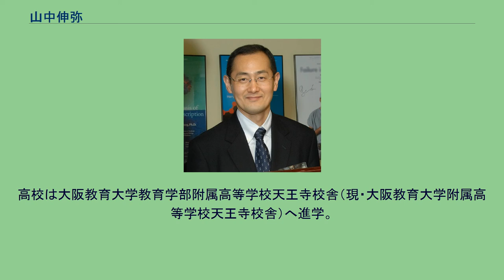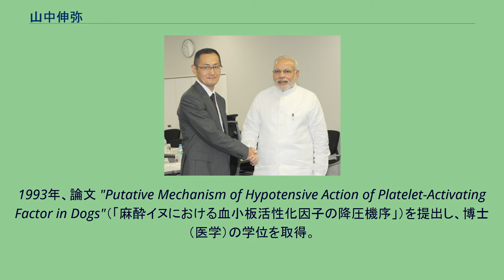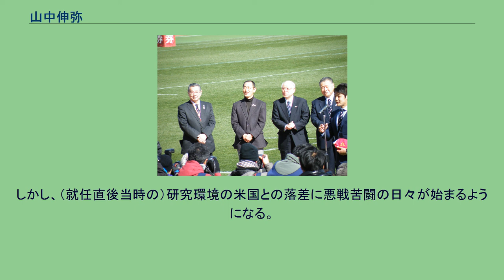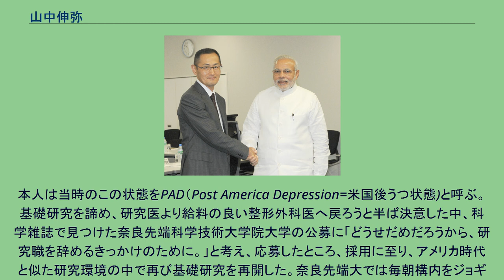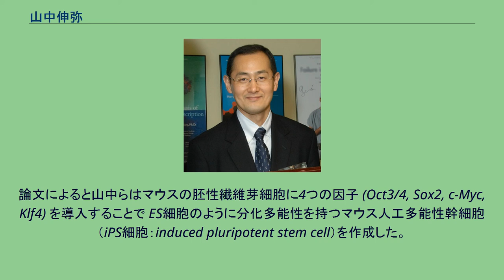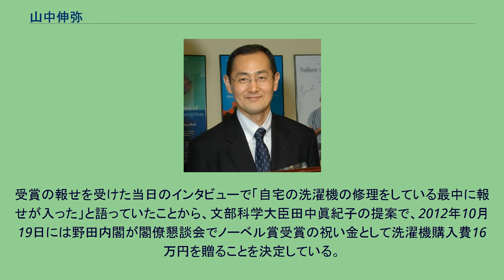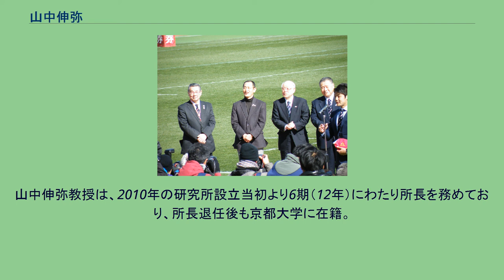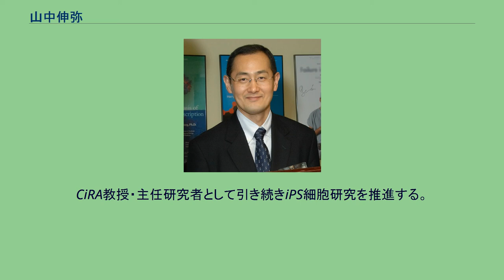山中伸弥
山中 伸弥（やまなか しんや、1962年〈昭和37年〉9月4日 - ）は、日本の医師、医学者。
学位は医学博士（大阪市立大学大学院・1993年）。
京都大学iPS細胞研究所所長・教授。
カリフォルニア大学サンフランシスコ校グラッドストーン研究所上席研究員。
その他称号としては京都市名誉市民、東大阪市名誉市民、奈良先端科学技術大学院大学栄誉教授、広島大学特別栄誉教授、ロックフェラー大学名誉博士、香港大学名誉博士、香港中文大学名誉博士などを有する。
大阪府枚岡市（現・東大阪市枚岡地区）出身。
「成熟細胞が初期化され多能性をもつことの発見」により、2012年のノーベル生理学・医学賞をジョン・ガードンと共同受賞した。
大阪府枚岡市（現・東大阪市枚岡地区）に生まれる。
小学校は当初、東大阪市立枚岡東小学校に通っていたが、奈良県北西部の奈良市学園前に転居した小学4年生からは奈良市立青和小学校に通っている。
その後は大学1年生まで学園前で暮らしている。
中学校は中高一貫校である大阪教育大学附属天王寺中学校へ進学。
中学3年で生徒会副会長を務めている。
その時の生徒会長は長じて近畿大学理事長や経済産業大臣を務めることになる世耕弘成であった。
中学時代に柔道を始めており、高校から大学2年まで取り組み、高校時代に二段を取得している。
なお、山中と世耕は自宅も近く、中学高校の6年間を同級生の親友として過ごしており、同じ電車で通学していた。
高校では世耕も柔道部に入部し、共に打ち込んだという。
高校は大阪教育大学教育学部附属高等学校天王寺校舎（現・大阪教育大学附属高等学校天王寺校舎）へ進学。
この頃、父から医師になることを勧められたものの、将来の進路に迷っていた。
しかし徳田虎雄の著書『生命だけは平等だ』を読み、徳田の生き方に感銘を受けて医師になることを決意したという。
大学は神戸大学医学部医学科へ進学。
大学3年からはラグビーを始めている。
神戸大学医学部医学科を卒業後、国立大阪病院整形外科で臨床研修医として勤務。
学生時代、柔道やラグビーで10回以上骨折するなどケガが日常茶飯事であったため整形外科の道を選んだが、研修では本人曰く「この世の物とは思えないくらい怖い先生」が待ち受けていて、他の医者と比べて技術面において不器用であったことから、指導医からは時に罵倒され、周囲から「レジスタント」「ジャマナカ」と揶揄されることもあり、「向いていない」と痛感したという。
重症になったリウマチの女性患者を担当し、患者の全身の関節が変形した姿を見てショックを受け、重症患者を救う手立てを研究するために研究者を志すようになった。
すぐに新しいことをやりたくなる飽きやすい性格であるといい、整形外科の仕事を単調に感じてしまったこともあり、病院を退職、1989年（平成元年）に大阪市立大学大学院に入学。
山本研二郎が教授を務めていた薬理学教室で、三浦克之講師の指導の下、研究を開始。
当初はいずれ臨床医に戻るつもりだったという（実際に1991年途中から1992年途中までの約半年間、同大学の関連病院である田辺中央病院で週1回、午前中外来、午後に手術を行っていた）。
指導教官の三浦は「非常に優秀ながら時間を効率的に使い、適当な時間になると研究を切り上げ帰宅していた。誰にでも好かれるさわやかな性格だった。」と述懐する。
1993年、論文 "Putative Mechanism of Hypotensive Action of Platelet-Activating Factor in Dogs"（「麻酔イヌにおける血小板活性化因子の降圧機序」）を提出し、博士（医学）の学位を取得。
しかし、学位取得後は、どうやったら人の3倍研究できるかを考えて研究に従事。
ほとんど寝ずに研究を行うことも多く、ハードワークでは誰にも負けない自信があったという。
科学雑誌のあらゆる公募に応募し、採用されたカリフォルニア大学サンフランシスコ校グラッドストーン研究所へ博士研究員として留学。
トーマス・イネラリティ教授の指導の下、iPS細胞研究を始める。
その後、帰国して日本学術振興会特別研究員 (PD) を経たのち、日本の医学界に戻り、岩尾洋教授の下、大阪市立大学薬理学教室助手に就任。
しかし、（就任直後当時の）研...